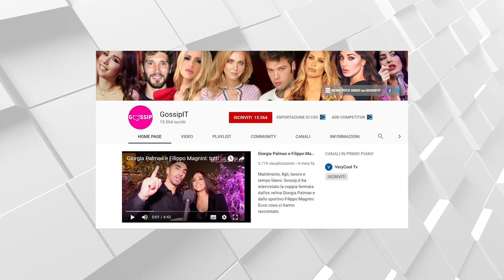Myriam Catania, chi è l'ex moglie di Luca Argentero concorrente del GF Vip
E’ uno dei concorrenti più attesi di questa quinta edizione del Grande Fratello Vip: parliamo dell’attrice e doppiatrice Myriam Catania, 40 anni, figlia di...